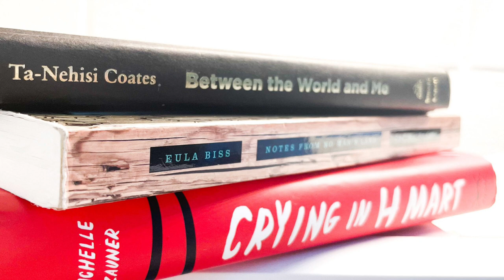Lewis_EN151_Essay 3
Belonging: A Podcast Special
Hosted by CDT Claire Lewis '26, CO D1